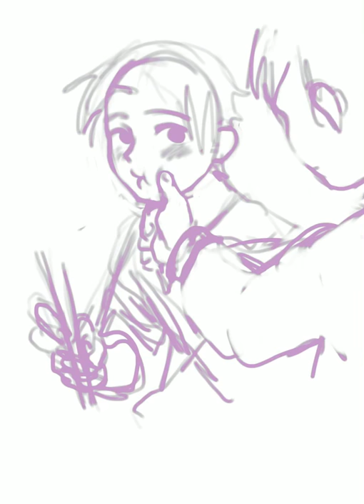[Speedpaint - Fanart ] Hidamari ga kikoeru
It's very short I know, but don't mind it, really (from January 2019)
I love this manga 🥰